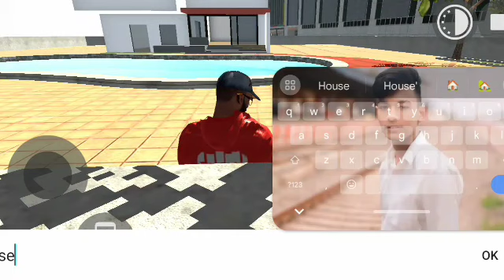pura video dekhiega bahut maja aaega bhai